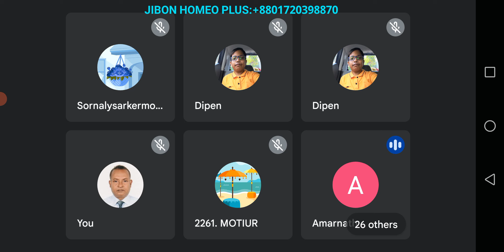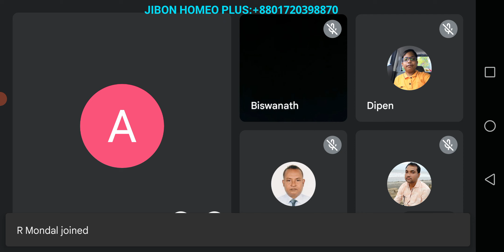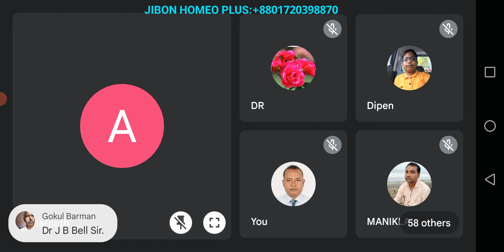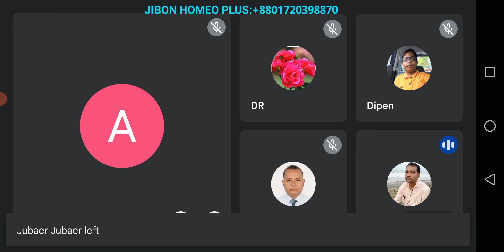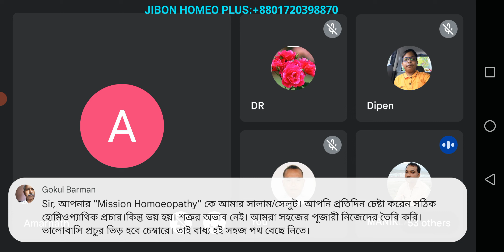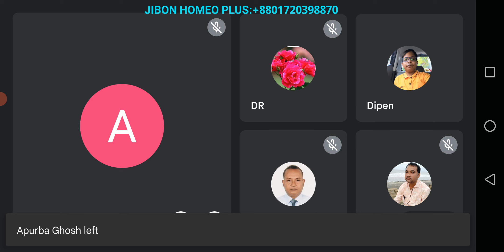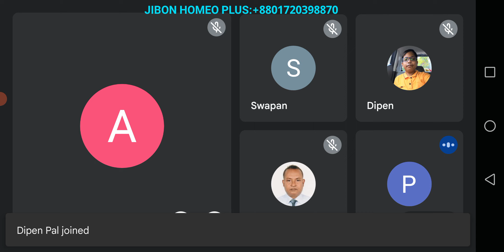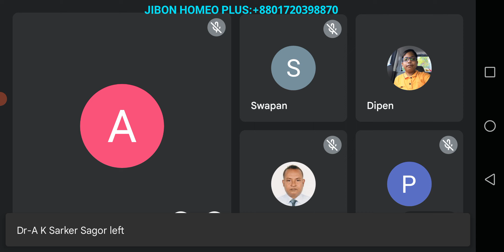December 4, 2022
হোমিও দর্পণ-৫৫৪ তম পর্ব